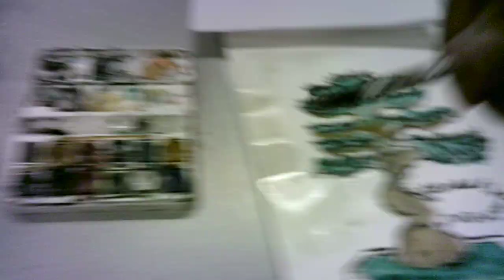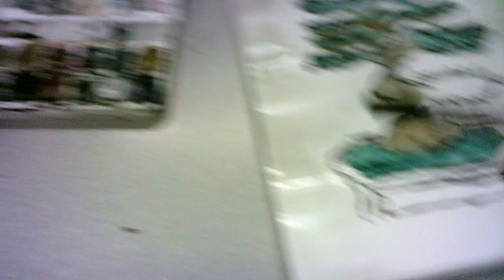"you can't go home again, but... 🇯🇵 9 TH062724 "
WIP 9
It has been almost forty years since I flew with my family to Okinawa, Japan, ready to enjoy and experience life at its most authentic and inspired.  From my jogs and walks with my dad and brother through the sugar cane fields to my occasional trips to the farmer's market with my mom to my first trip up and down the cliffs and through the caves with my geology class, I got to enjoy and experience firsthand some of the culture I otherwise would not have done anywhere else in the States.  Not even on base. 🇯🇵

And it's been thirty-five years since I, a twenty-year-old, took an unplanned ride on a Shinkansen (high-speed commuter train, colloquially known as a "bullet train") with my family to Tokyo Disneyland.  This is where my creative journey started.  On Wednesday, June 28, 1989, my family and I rode down the Hibuya Line to Tokyo's version of "The Happiest Place on Earth"...and bought bags of Famous Amos chocolate chip cookies downtown and away from the maddening rush hour crowd walking feverishly along the intersections. All in the midst of peals of thunder, flashes of lightning, and the relentlessly pouring rain! 🇯🇵

Those were really good times and I decided this morning to paint a bonsai tree (with ink and paints) in my journal/sketchbook to help me remember those days. And my dad. I hope you enjoy these moments just as much and thanks so much for coming along! 🇯🇵